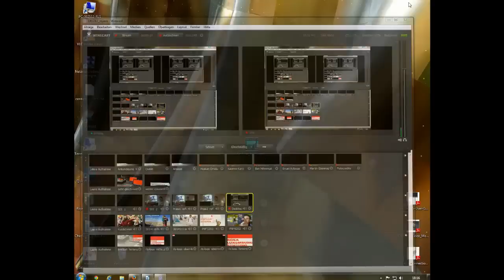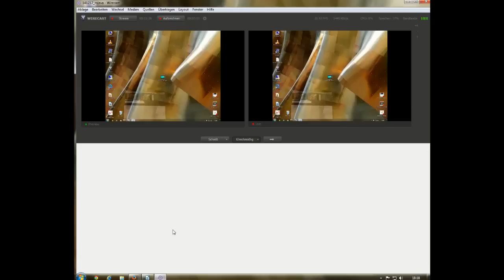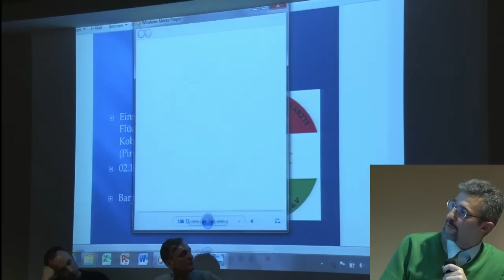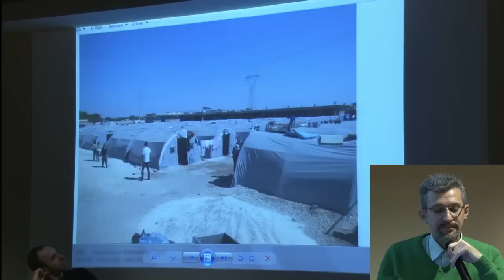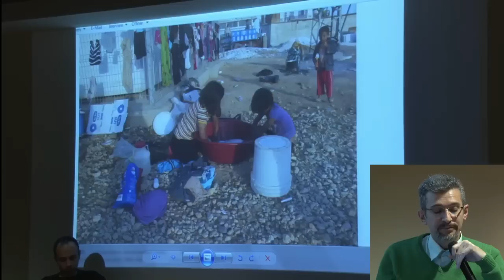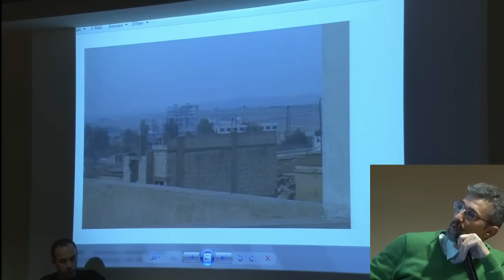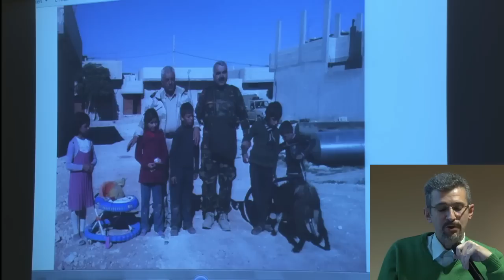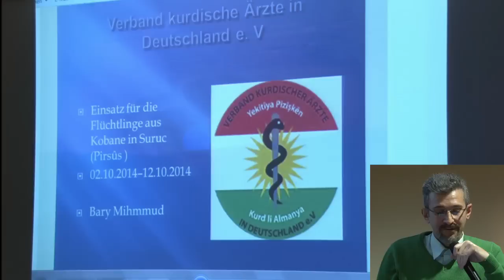Hoffnungsträger unter Beschuss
Livestreammitschnitt | Der Kampf um die kurdische Selbstverwaltung in Rojava - Möglichkeiten und Herausforderungen linker Solidarität. Berlin, 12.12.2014
Mit Müslüm Örtülü (Civaka Azad - Kurdisches Zentrum für Öffentlichkeitsarbeit e.V.), Kadriye Karci (Rosa-Luxemburg-Stiftung), Bari Mihmmud (Vorstandsvorsitzender des Verbandes kurdischer Ärzte in Deutschland e. V), Ercan Ayboga (Ko-Vorsitzender des Kulturvereins Mesopotamien e.V.). Moderation: Martin Glasenapp (medico international).